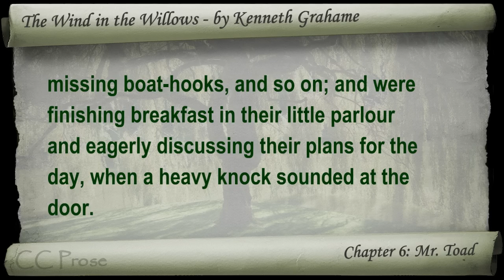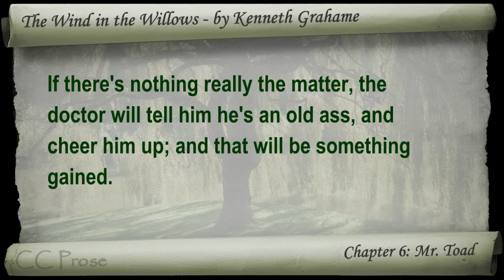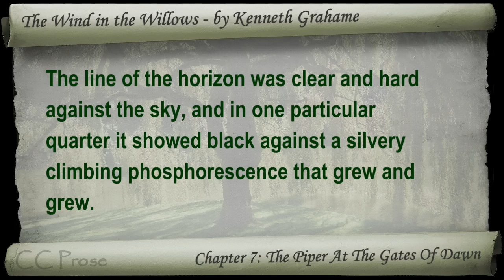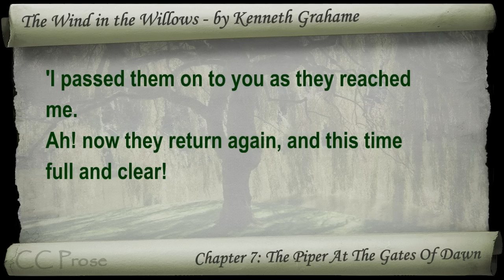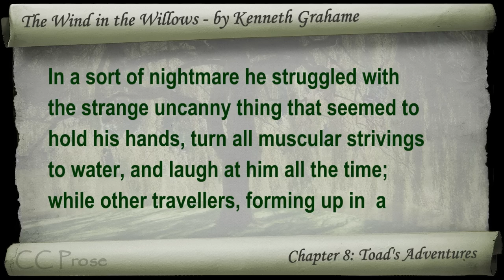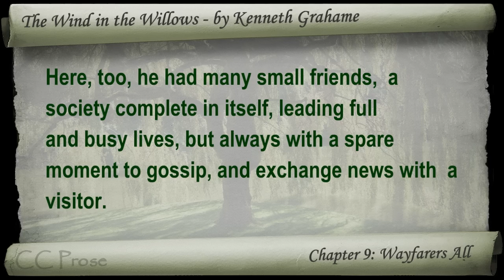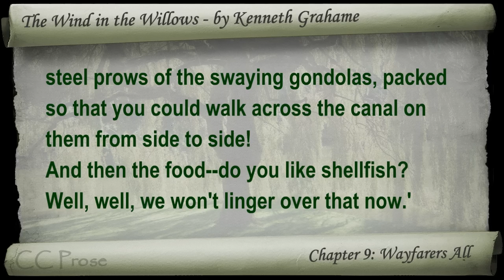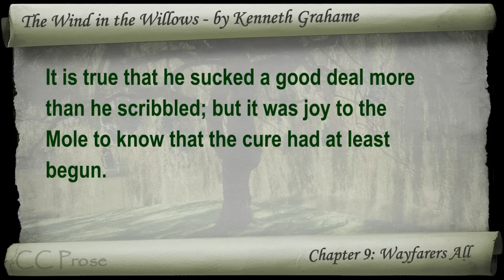Part 2 - The Wind in the Willows Audiobook by Kenneth Grahame (Chs 06-09)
Part 2. Classic Literature VideoBook with synchronized text, interactive transcript, and closed captions in multiple languages. Audio courtesy of Librivox. Read by Mark F. Smith.